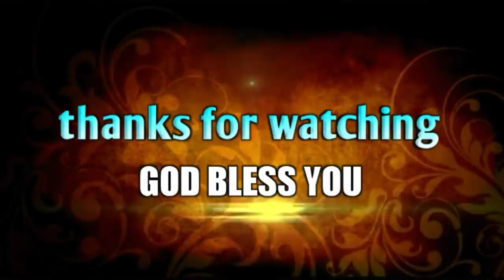నీ శత్రువు యెడల నీ Attitude ఎలా ఉంది? ఎలా ఉండాలి?||INSPIRATIONAL VIDEO||Bro.P.James